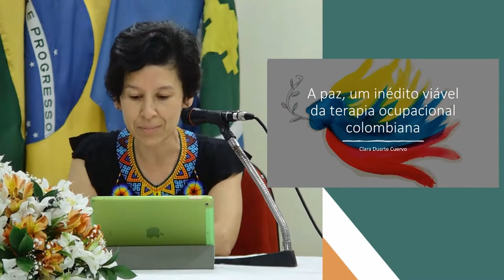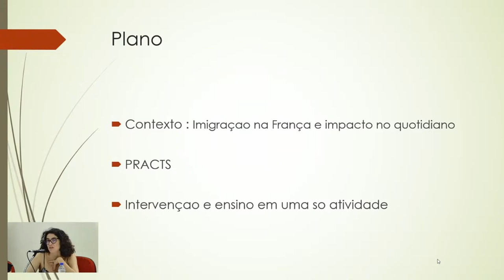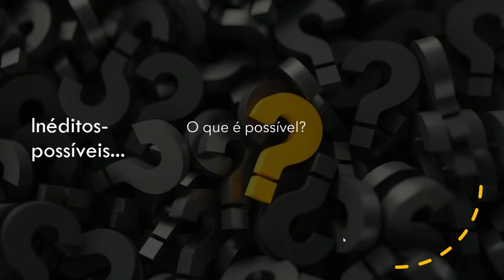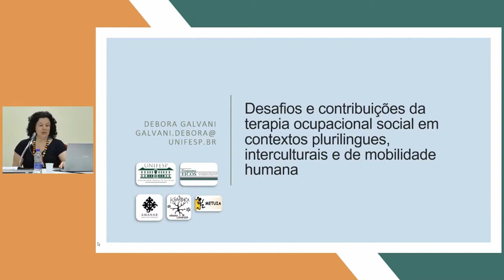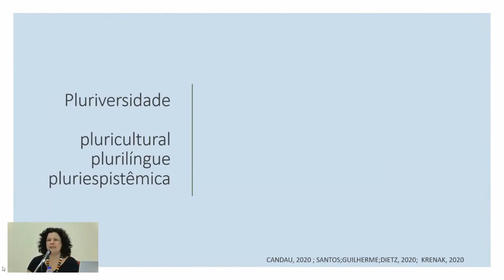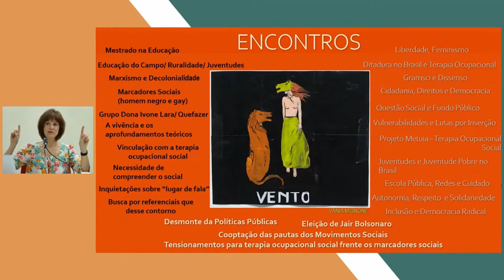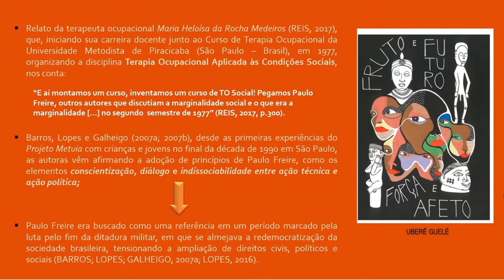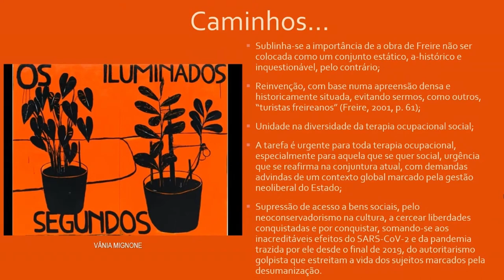V SIMPÓSIO INTERNACIONAL DE TERAPIA OCUPACIONAL SOCIAL dia 3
Programação V SITOS 11/10/2022

Mesa Redonda: "Inéditos-possíveis no enfrentamento às desigualdades territoriais e as ações em terapia ocupacional social"

Palestrantes:
Ana Marques (EPS Ville Evrard, PRACTS - França/Rede Metuia)
Clara Yamile Duarte Cuervo (PPGTO/UFSCar)
Monica Villaça (UFES/Rede Metuia)
Debora Galvani (UNIFESP/Rede Metuia)

Mediação:
Marina Jorge (UFSCar/Rede Metuia)

Palestra de Fechamento: "Por uma Terapia Ocupacional Social que lute pela antiopressão e pela liberdade"

Palestrantes:
Magno Nunes Farias (UnB/Rede Metuia)
Roseli Esquerdo Lopes (UFSCar/Rede Metuia)

Mediação:
Joana Rostirolla (UFPB/Rede Metuia)

Presidentes do evento:
Lívia Celegati Pan (UFSCar/ Rede Metuia)
Marta Carvalho de Almeida (MPTO USP/ Rede Metuia)

Transcrição e legendagem: Lucas de Castro Bernardini
Tradução: Plantão da Tradução – INELC-UFPB